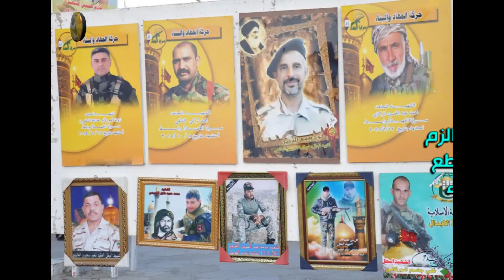النشاط الاسبوعي 18لمؤسسة الشهداء